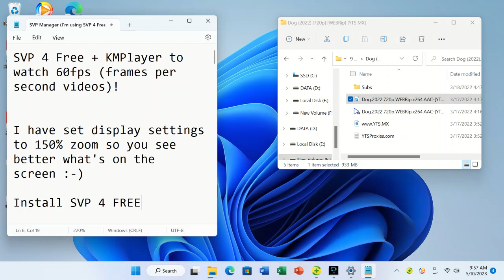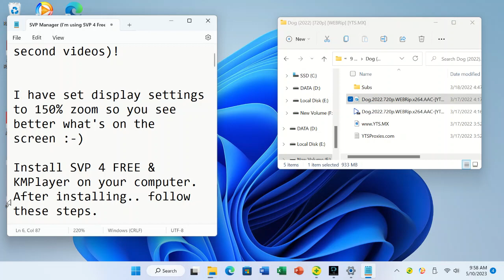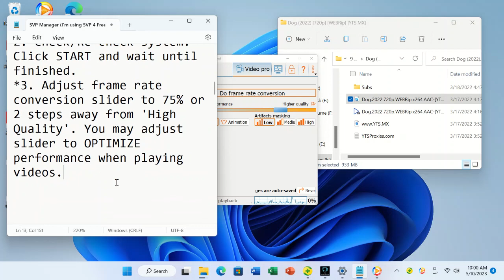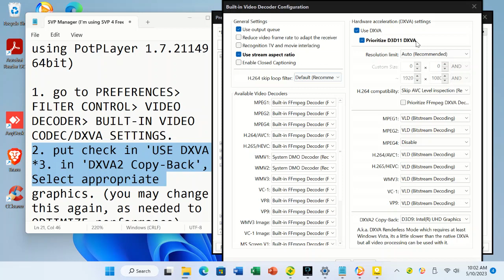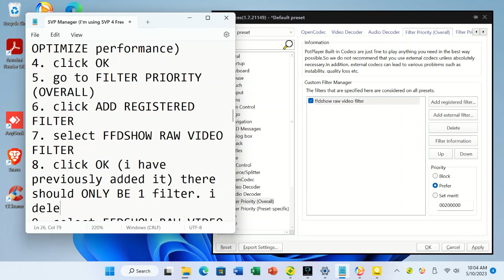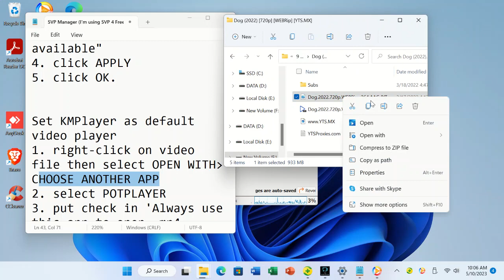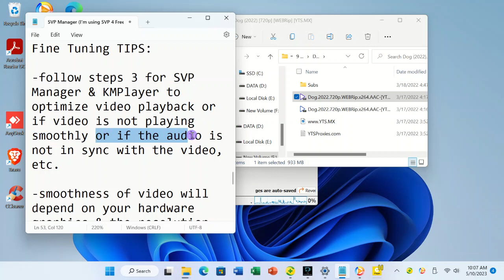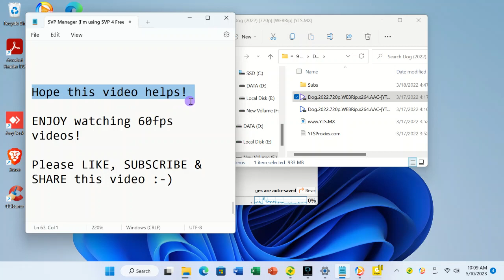how to watch 60fps using SVP 4 + KMPlayer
how to watch 60fps using SVP 4 + KMPlayer . Please read more below!
standard frame rate is only 24fps. what if you can make it 60fps??

I have set my display settings to 150% zoom so you see better what's on the screen.

Install SVP 4 & KMPlayer on your computer. After installing.. follow these steps.

SVP Manager    I'm using SVP 4 Free 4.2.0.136   this is an old but working version.. also this version is still FREE; but set up for newer version maybe similar.

1. go to UTILITIES.. ASSESS SYSTEM PERFORMANCE.
2. Check/Re-check system. Click START and wait until finished.
*3. Adjust frame rate conversion slider to 75% or 2 steps away from 'High Quality'. You may adjust slider to OPTIMIZE performance when playing videos.

KMPlayer/PotPlayer    I'm using PotPLayer 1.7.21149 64bit

1. go to PREFERENCES..  FILTER CONTROL.. VIDEO DECODER.. BUILT-IN VIDEO CODEC/DXVA SETTINGS.
2. put check in 'USE DXVA'
*3. in 'DXVA2 Copy-Back', Select appropriate graphics. you may change this again, as needed to OPTIMIZE performance
4. click OK
5. go to FILTER PRIORITY OVERALL
6. click ADD REGISTERED FILTER
7. select FFDSHOW RAW VIDEO FILTER
8. click OK
9. select FFDSHOW RAW VIDEO FILTER
10. in PRIORITY, select PREFER
11. click APPLY
12. click OK.

optional:  to disable 'update' prompt messages in KMPlayer
1. in settings, go to GENERAL
2. in 'Auto check for updates', set to NEVER
3. uncheck 'Auto download files if an update is available"
4. click APPLY
5. click OK.

Set KMPlayer as default video player
1. right-click on video file then select OPEN WITH.. CHOOSE ANOTHER APP
2. select POTPLAYER
3. put check in 'Always use this app to open .mp4 files'
4. click OK
5. you may repeat this steps 1-4 with other video formats, if applicable.

Fine Tuning TIPS:

-follow steps 3 for SVP Manager & KMPlayer to optimize video playback or if video is not playing smoothly or if the audio is not in sync with the video, etc.

-smoothness of video will depend on your hardware graphics & the resolution of the video file. 720p MP4 videos is watchable using Intel HD Graphics with 128MB VRAM. I tried watching 1080p videos.. its not smooth. maybe if you have better graphics.

-you can ONLY use one KMPlayer window at an instance! SVP 4 Free will not work if you open another KMPlayer window.

ENJOY watching 60fps videos!